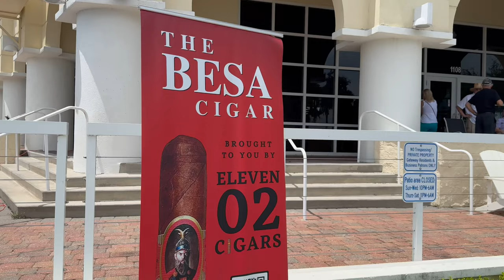Free Wine Tasting, Cool Lighters, Cars & Cigars Event | A Cigar Guys Vlog 5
The Drawing Room at London House FL